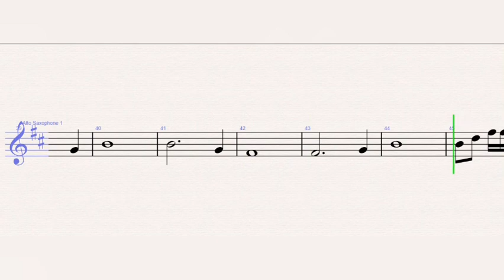Machine Gun Kelly, X Ambassadors & Bebe Rexha – Home Saxophone Sheet Music - Tutorial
Machine Gun Kelly, X Ambassadors & Bebe Rexha - Home (Saxophone)

Composed by Machine Gun Kelly, X Ambassadors & Bebe Rexha